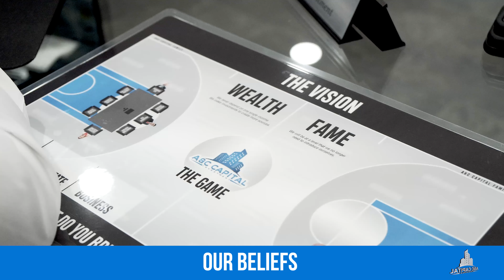A&C Capital | Our Beliefs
Our business model goes a little like this: we make money by investing in other businesses, and then using those profits to invest in commercial real estate.

These days, if it’s not recorded it will not be remembered, so we’ve decided to take you along our journey as we document the process of building A&C Capital into a billion dollar company.

@ anccapital everywhere

The year was 1969 when a man by the name of Domingo Perez migrated from Cuba to the United States after losing all his property. Mr. Perez worked hard to rebuild his fortune and success in a country that he was unfamiliar with. A true rags to riches story led the way to a real estate empire based out of Passaic, New Jersey. Unfortunately, by the turn of the century Mr. Perez’s long and fruitful life came to an end, and his son Alex Perez vowed to continue the legacy that his father had built.

In 2002, Alex Perez reincorporated the company that his late father created and named it AP Inc. While Alex continued to run and manage the commercial properties that the company owned, he came across a young entrepreneur named Carlos Reyes in 2011. Carlos rented retail space from Alex and later partnered up with him to open up more businesses together. Over time they realized the potential that they had working together and in 2017 they decided to officially launch the joint venture that is now A&C Capital Investment.